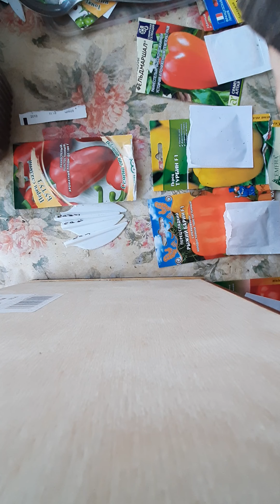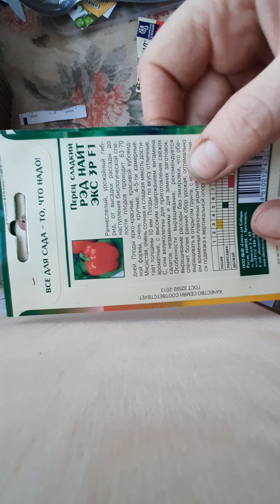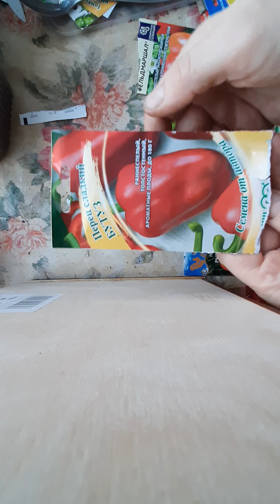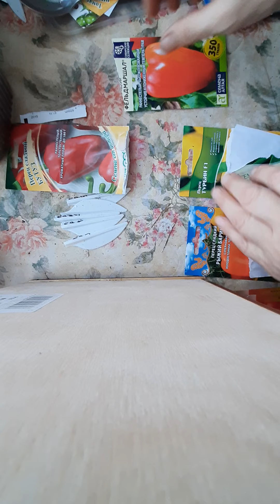перцы , посев для раннего выращивания в теплицах 🙏🎥🤗🌱🌱🌱